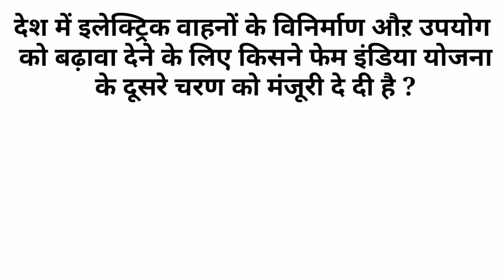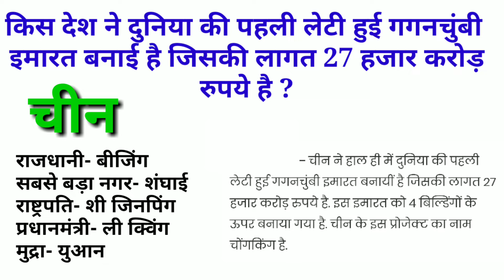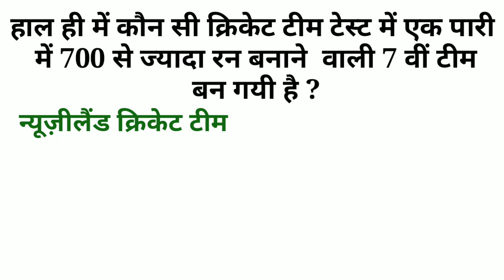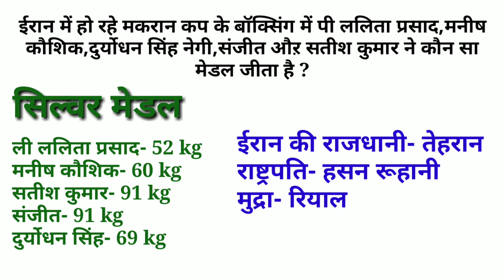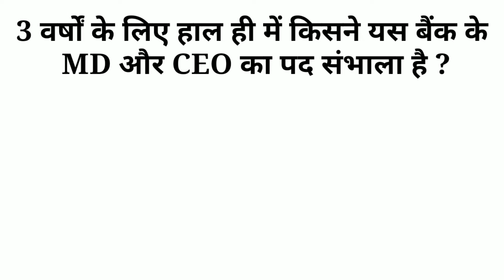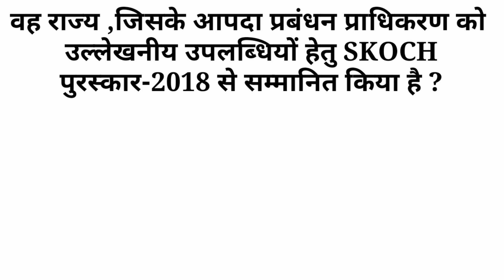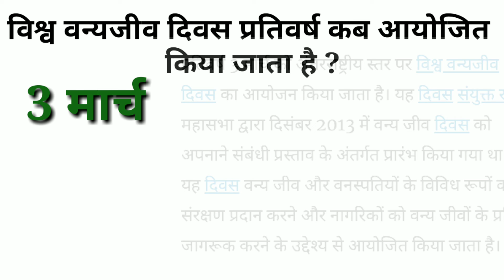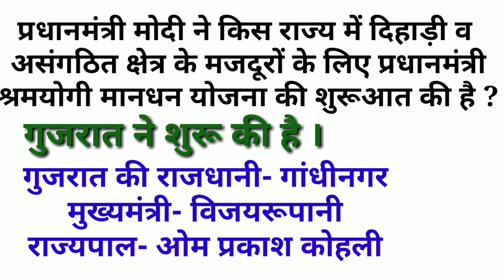7 March Current affairs 2019 मार्च करंट अफेयर्स Part-2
7 march Current affairs 2019 मार्च करंट अफेयर्स Part-2
7 march Current affairs daily current affairs 2019 in Hindi(हिन्दी) part-2 7march gk
7मार्च Current affairs daily current affairs 2019 in Hindi(हिन्दी) part-2 7march gk
7march Current affairs daily current affairs 2019 in Hindi(हिन्दी) part-2 7 मार्चgk

Tariffs daily current affairs in(हिन्दी) part-2

7मार्च 2019 का सामान्य ज्ञान
Blessing_neeraj_singh_BNS
Neeraj singh sihmar
Neeraj ek awaaz
Blessing neeraj singh
Blessing

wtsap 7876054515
facebook, neeraj singh sihmar
Blessing blessing blessing blessing blessing blessing blessing blessing blessing blessing blessing blessing BNS BNS BNS BNS BNS BNS BNS BNS
Blessing Neeraj Singh channel में आपका स्वागत है वीडियो बेहतरीन लगे तो चैनल को सब्सक्राइब अवश्य करे bell आइकॉन को भी दबाए ताकि आगेबकी वीडियो की नोटिफिकेशन आप प्राप्त कर सके।
दोस्तो इस वीडियो में हम करंट अफेयर्स के प्रश्न देखेंगे जो सभी प्रतिभागी परीक्षाओं जैसे
SSC ,RAILAWAY GROUP D ALP,BANK,IBPS,SBI ,SBI CLERK,UPSC,PSC, POLICE,TEACHER,NDA,KVS,ARMY ALL STATE GOVERNMENT EXAMS के लिए अत्यंत महत्वपूर्ण प्रश्न देख पाएंगे।

1marchgk, March current affairs, MARCH current gk 2019
7 मार्च gk
7 March current affairs